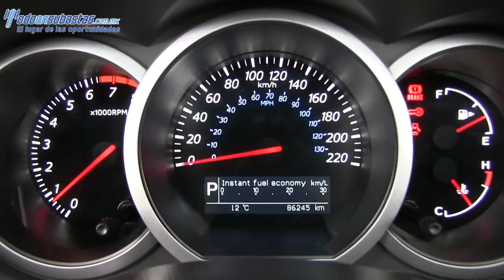200794 SUZUKI / GRAND VITARA / 2013